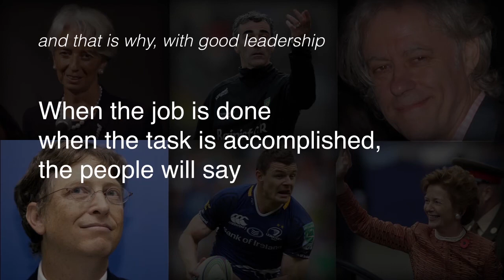Driving performance and leadership (P&L)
HR Leadership Summit 2012. Why Performance? Why Leadership? Why IBEC?